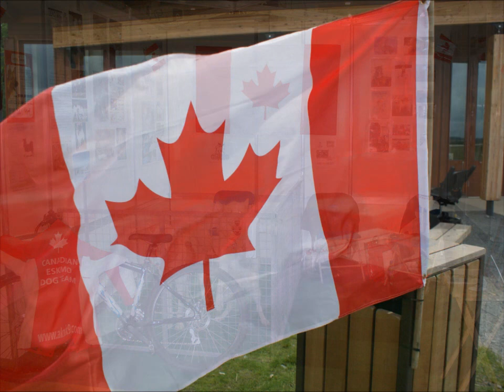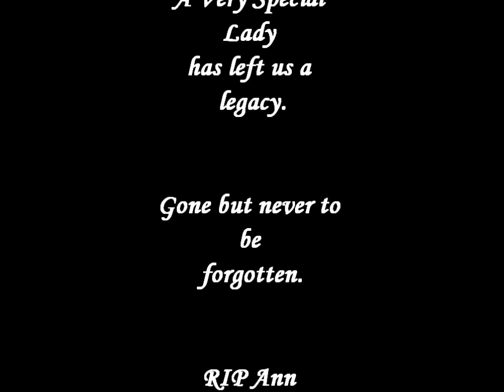Shepherdsway Canadian Eskimo Dogs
In memory of Ann Allen, Shepherdsway who introduced many of us to the breed. There are many CED's and some Shepherdsway Alaskan Malamutes in this video. Ann will be sorely missed by us all. Reunited at the bridge with many beloved Shepherdsway dogs. A mentor and a friend.